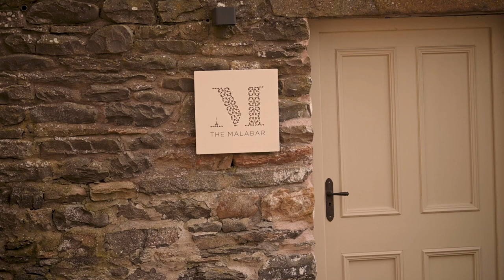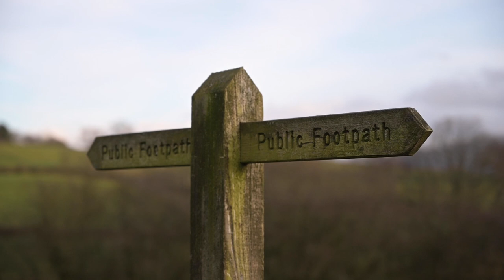Non-Campervan Adventures: Sedbergh and Yorkshire Dales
Now, this video was filmed before the current lockdown, and the timing couldn't be worse, but I wanted to put it out there, not as a suiggestion for now, but for what you could go and see once the world returns to a little more normality.

Emma and I took the car (not the campervan) up to The Malabar Hotel, in Sedbergh for a long weekend away before the baby arrives. We explored Ribbleshead Viaduct and Lune Viaduct, becuase enjoying some amazing feasts, courtesy of Graham and Fiona.

The Malabar is currently closed during the current situation, but their wesbite can be found